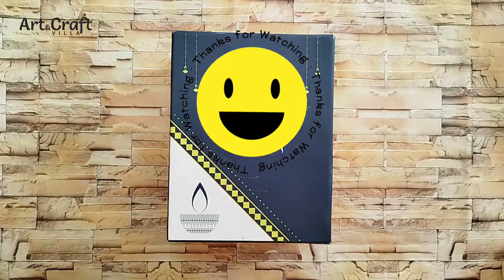Transform Your Cardboard Boxes into Beautiful Art with Our DIY Ideas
Looking for a new way to get creative and repurpose everyday items? At our channel, we specialize in sharing fun and easy DIY ideas as part of our "Best out of Waste" program. And today, we have an exciting project for you!

Most of the time, when you shop online or offline, you end up with a quality card box that you simply toss away. But why not give that box a new lease on life? Join us as we show you how to turn your cardboard box into a beautiful and useful art piece.

Not only will you be reducing waste and helping the environment, but you'll also be able to create something unique and beautiful for your home. So don't wait any longer, tune in to our latest video and start creating with us.